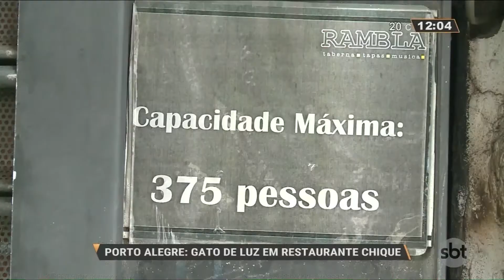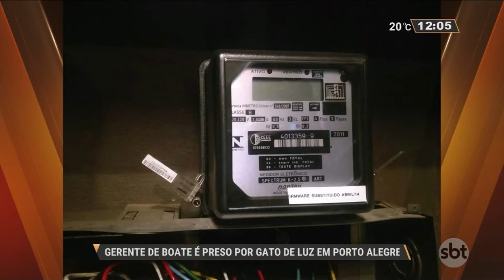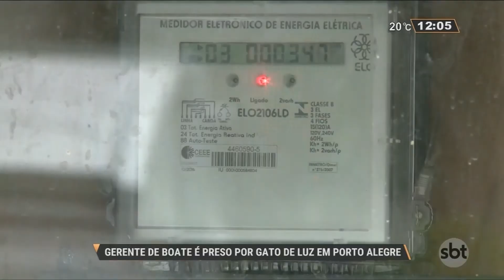Gerente de boate da Capital é preso por gato de luz